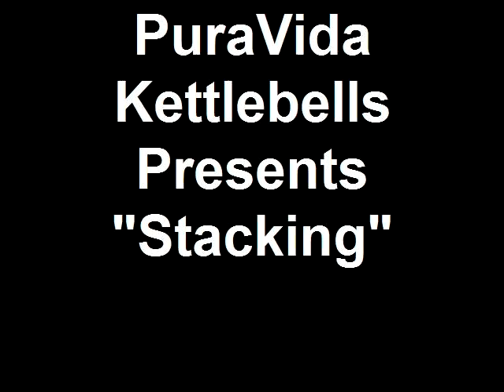Pura Vida Kettlebells Presents "Stacking"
David Bradley, RKC from Pura Vida Kettlebells presents a "Stacking" work out taken from 101 Kettlebell Workouts by Master RKC, David "The Iron Tamer" Whitley.  For more information on Stacking, check out the article on HubPages